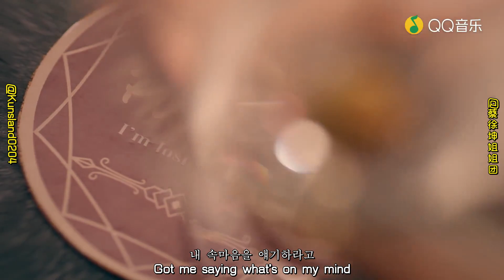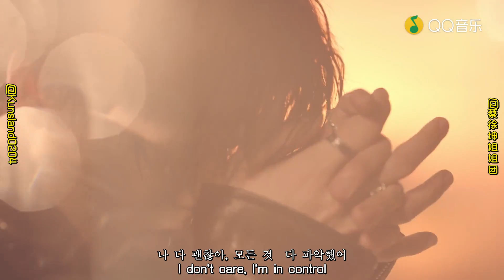[CAI XUKUN/蔡徐坤/차이쉬쿤/채서곤/KOR SUP] 蔡徐坤 Pull up MV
All for Cai Xukun(蔡徐坤) China🇨🇳 based fan club/sub group